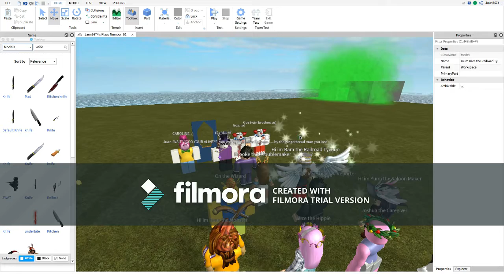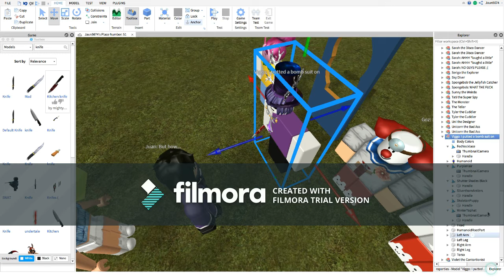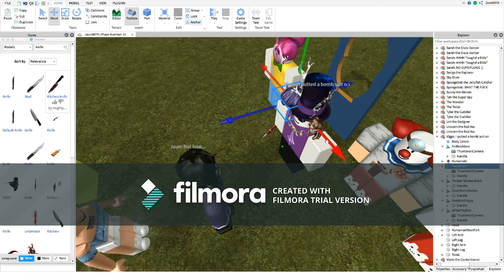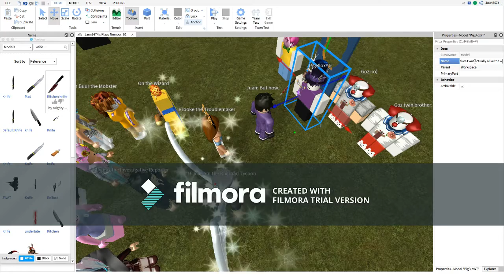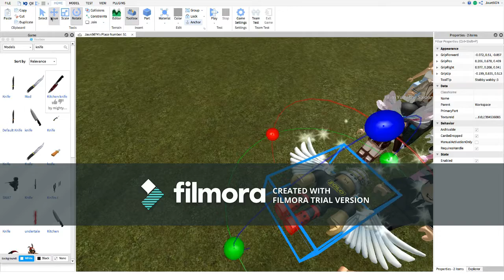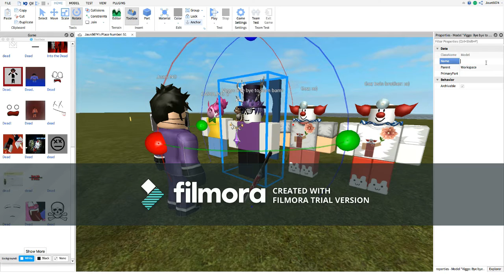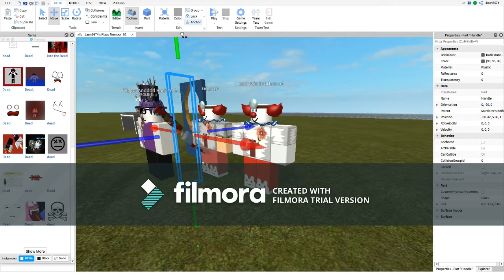Escape the Night Episode 4 Viggo's Comeback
Rip. Not telling xD